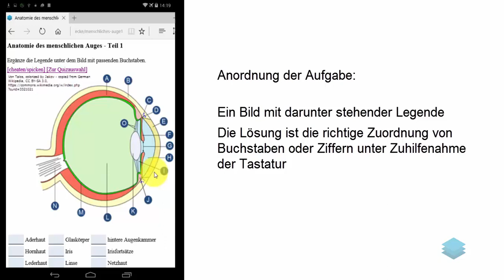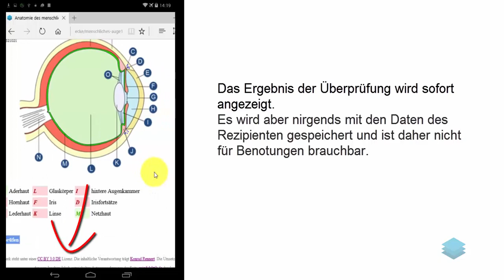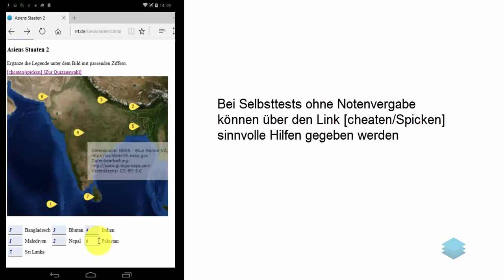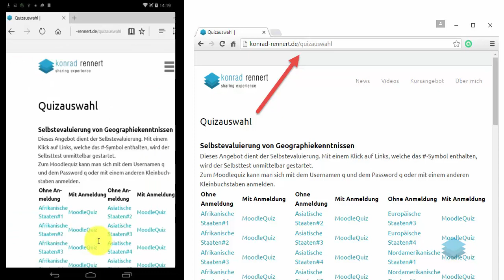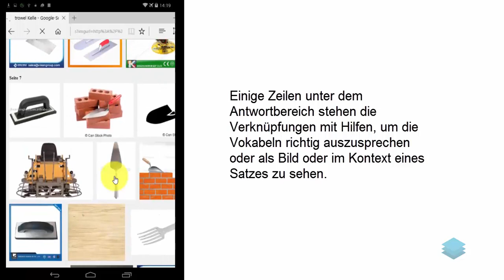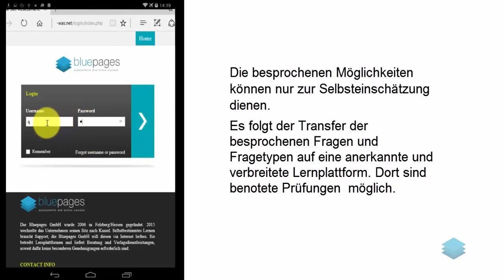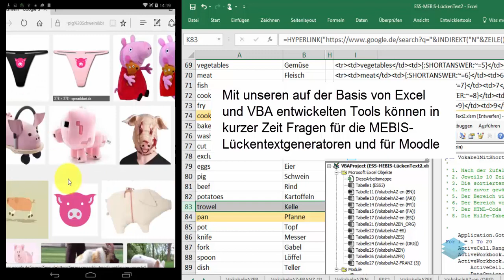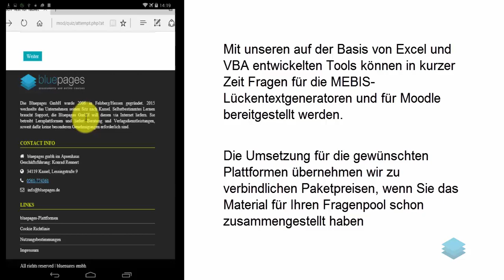Duale Testerstellung - Teil 1 von 3: Einleitung und Fragen mit Abbildungen erstellen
Interessante Lückentests für Smartphones und Tablets lassen sich in Sekunden mit einem Generator erstellen, wenn man das systematisch vorbereitet hat.
Das im Video besprochene Excel-Formular hilft bei der Vor- und Aufbereitung von Fragen. Die Größe der Bilder und die Darstellung des Textes berücksichtigen die Displays von Smartphones und Tablets. Unterhaltsame Wissenstests zum Verständnis von Landkarten, Skizzen und Bildern lassen sich damit leicht gestalten.
Ein übersichtlich konfiguriertes Excel-Formular zeigt mit gelb markierten Stellen, wo die variablen Informationen für Überschrift, Urheberinformation, Links zu den verwendeten Grafiken und die abgefragten Zuordnungspaare eingetragen werden können.
Wenn Autoren neuer Quizfrage mit 6, 9 oder 12 Antwortmöglichkeiten auskommen, ist die Datei sofort fertig erstellt und ausführbar, wenn die grünen Ergebniszellen im Lückentextgenerator eingefügt und gespeichert wurden. Bei anderen Antwortanordnungen muss man geringfügige Eingriffe vornehmen.
Das Ergebnis stellt sich für den Betrachter der Frage als Bild mit unvollständiger Legende dar. Seine Aufgabe besteht darin, die Ziffern oder Buchstaben aus dem Bild vor die dazu passenden Texte zu setzen. Mit dem Klick auf den Überprüfen-Button hat er sofort das Ergebnis für die Selbsteinschätzung.
Im Video wird gezeigt, wie sich der gesamte Vorgang im Formular und in der Praxis darstellt. Die interessanten Textfunktionen zur Berechnung des HTML-Codes stehen in den grün markierten Zellen. Sie werden in den Lückentexteditor kopiert. Die gesamte Excel-Arbeitsmappe mit den Fallbeispielen kann von allen Interessenten heruntergeladen werden.
Die Mappe soll nicht nur Lehrern dienen. Schüler und Azubis könnten damit in Projektwochen interessantes Unterrichtsmaterial generieren. Für benotete Tests taugen diese Lückenfragen nicht, weil das Ergebnis nicht gespeichert wird. Mit wenig Aufwand könnten die gelb markierten Formularteile jedoch für die am weitesten verbreiteten Moodle-Lernplattform umgeformt werden.
Aus der Moodle-Ecke kommt der Autor. Mit seinen Excel-Tools hatte er schon tausende von Fragen für Moodle generiert, als er kürzlich auf die Quizdidaktik-Sammlung stieß und die Transfermöglichkeit entdeckte. Die Generatoren vom Lehrer Jakob sind eine wertvolle Ergänzung zur Produktion einfach zu handhabender Selbsttests zur Prüfungsvorbereitung: Tests mit Moodle können dann im nächsten Schritt z.B. in der beruflichen Bildung als Lernerfolgskontrollen eingesetzt werden, wenn durch Authentifizierung und Überwachung des mit einheitlichen PCs ausgestatteten Prüfungsraums sichergestellt werden kann, dass Schüler nicht betrügen. Eigene Hardware und Smartphones dürfen natürlich nicht mit in die Prüfungsräume gebracht werden, um Betrugsversuche zu vermeiden.
Fazit: Die auf quizdidaktik.de bereitgestellten Werkzeuge erleichtern die Fragenproduktion zur Selbsteinschätzung. Wenn die Hardware, die fast jeder Schüler mit sich trägt, unterstützt wird, macht Lernen Spaß. Wenn diese Fragen jedoch in benotete Prüfungen eingehen sollen, müssen sie auf eine Lernplattform wie Moodle transferiert werden. Diesen Transfer kann die bluepages gmbh zum sehr günstigen Festpreis anbieten. Es bleibt die Frage zu klären, wer diese Leistung bezahlt: Gibt es Schulträger, die das übernehmen oder stehen Sponsoren aus der Wirtschaft bereit, um einen kostenlosen Selbstbedienungsladen in Form eines Bildungsservers für Prüfungsfragen zu unterhalten.